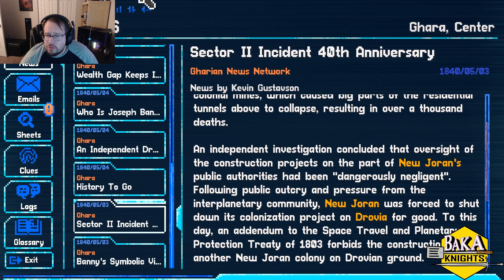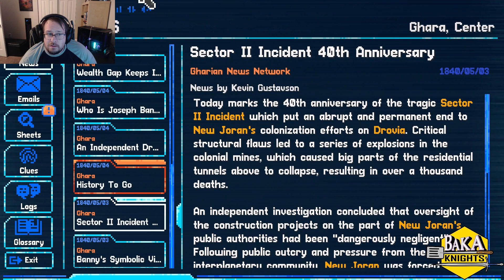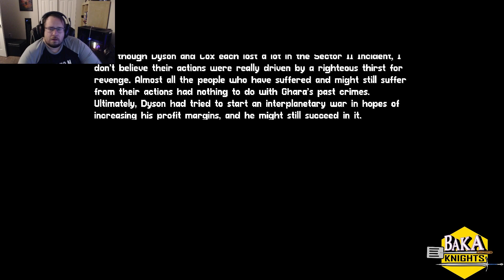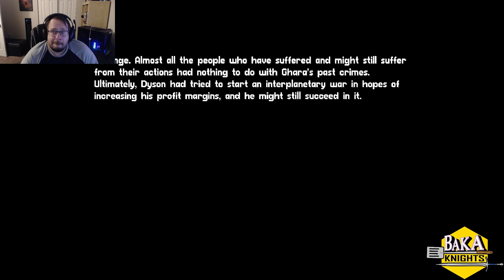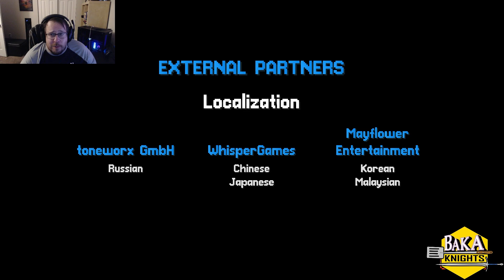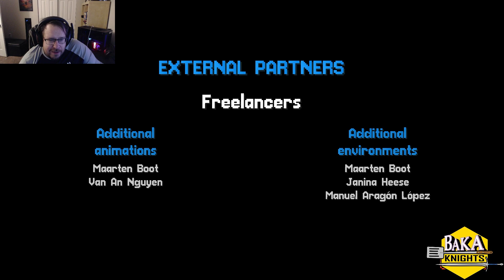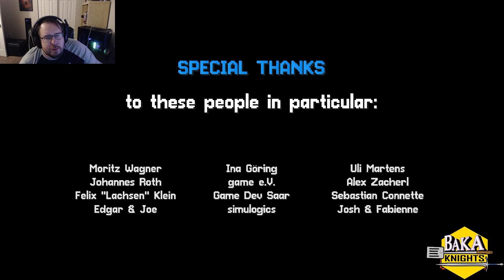Let's Play Lacuna Finale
I hope you enjoy my playthrough of Lacuna. Will I solve all of life's pixel mysteries in the thrilling conclusion?!?

Description: A murder. A hack. A bombing. All it takes to plunge the solar system into war – unless you do something about it. Help CDI agent Neil Conrad make a string of increasingly difficult decisions in this modern dialog-driven adventure set in a gorgeous 2D sci-fi noir universe.